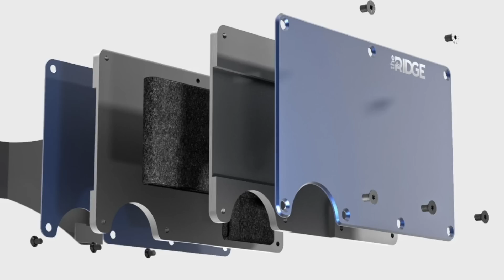Questions surrounding Conor McGregor…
Chael Sonnen talks Conor McGregor on this episode of Beyond the Fight